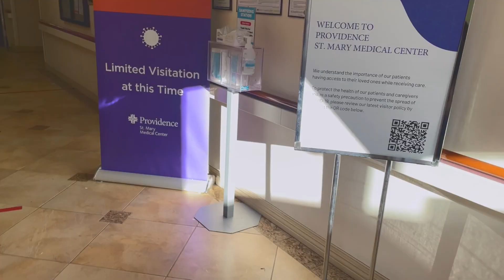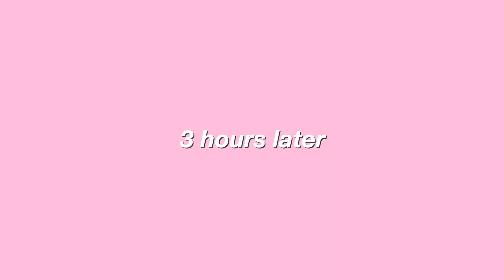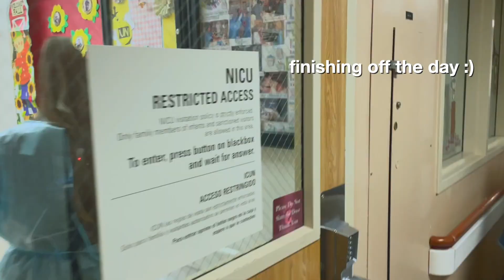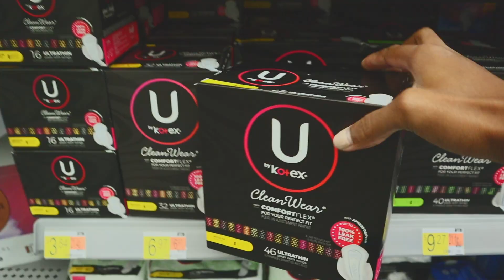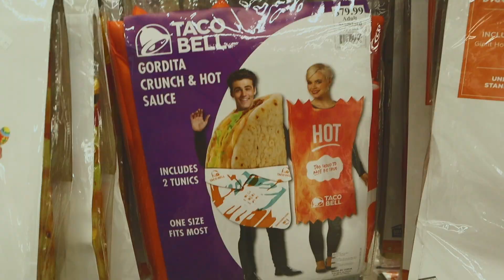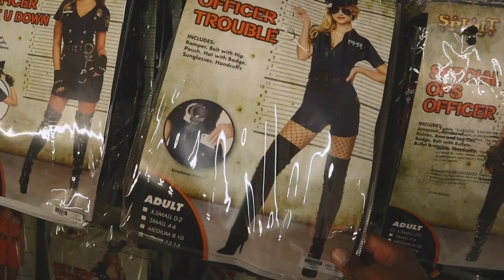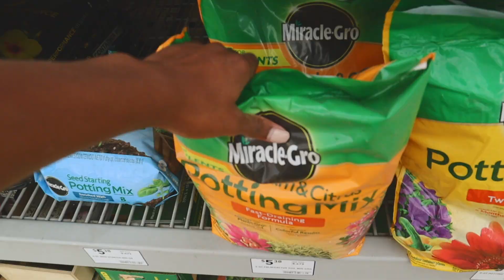7am realistic day in my life ♡ | come to work with me, halloween costume shopping + more!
7am work day in my life ♡ | come to work with me, halloween costume shopping + more!
WATCH IN 1080pHD!
couples channel
about me ♡
age: 22
bday: jan 11
height: 5'11
home: california